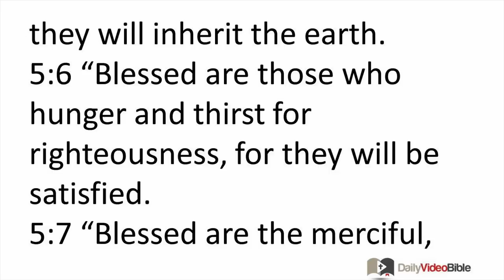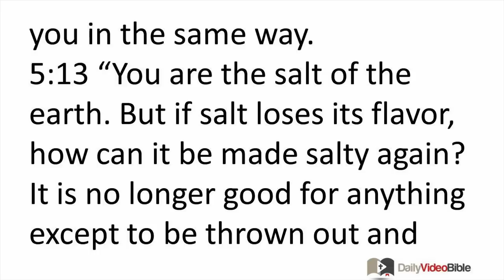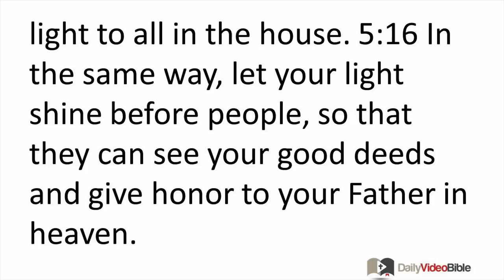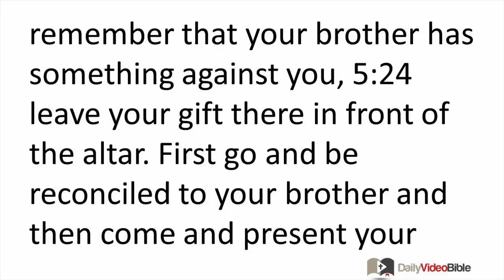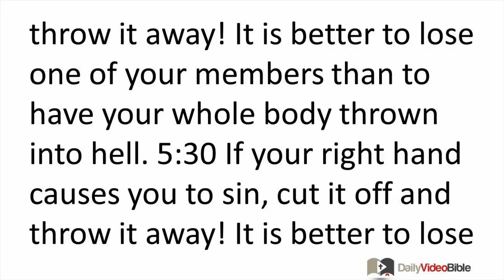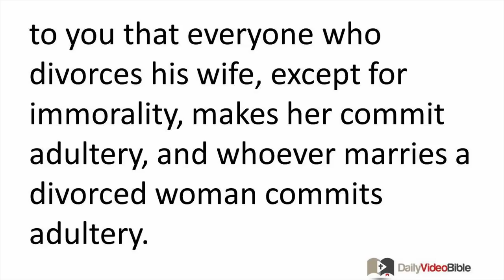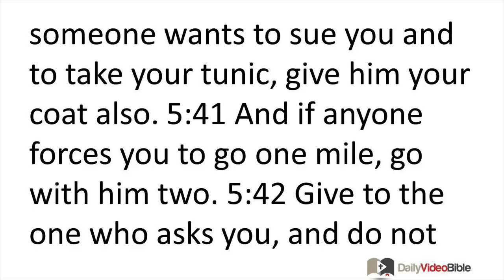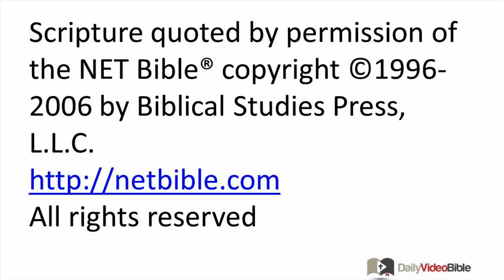January 5 Matthew 5 New Testament for the Daily Video Bible DVB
Matthew 5:1-12 - The Beatitudes

 5:1 When he saw the crowds, he went up the mountain. After he sat down his disciples came to him. 5:2 Then he began to teach them by saying:
5:3 "Blessed are the poor in spirit, for the kingdom of heaven belongs to them.
5:4 "Blessed are those who mourn, for they will be comforted.
5:5 "Blessed are the meek, for they will inherit the earth.
5:6 "Blessed are those who hunger and thirst for righteousness, for they will be satisfied.
5:7 "Blessed are the merciful, for they will be shown mercy.
5:8 "Blessed are the pure in heart, for they will see God.
5:9 "Blessed are the peacemakers, for they will be called the children of God.
5:10 "Blessed are those who are persecuted for righteousness, for the kingdom of heaven belongs to them.
5:11 "Blessed are you when people insult you and persecute you and say all kinds of evil things about you falsely on account of me. 5:12 Rejoice and be glad because your reward is great in heaven, for they persecuted the prophets before you in the same way.